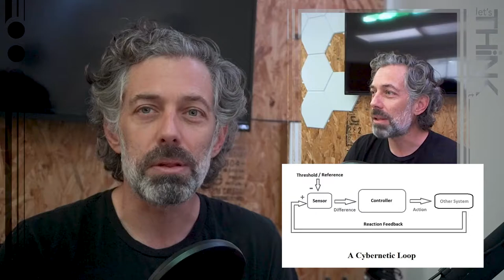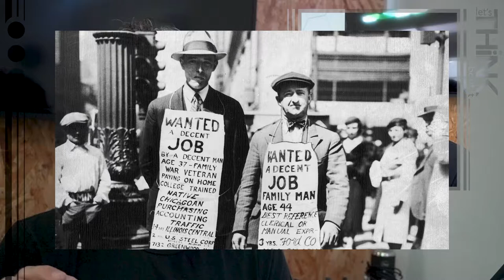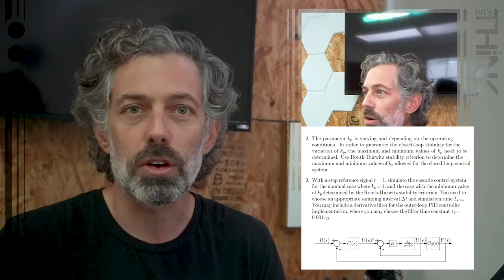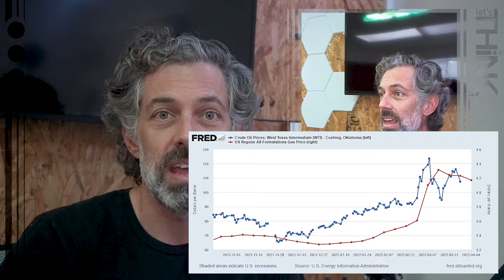Step 66: Cybernetics & Capitalism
Regulating a system means moderating excessive energies. Is capitalism moderating not only our desires but our rebellions as well?

By applying self-regulation theory (or cybernetic "circular causality") we see how feedback requires a change (or correction) to maintain a steady state. When we protest and rebel, are we just offering feedback on how capitalism should alter itself to maintain its dominance?
Then perhaps the answer to how to break capitalism comes from its manipulations of us: we can use the excess desire and rage to refuse participation, rather than increasing our consumptive misery.

0:00 Intro
1:56 Part 1: cybernetics _ machines, feedback, and cascades
6:22 Part 2: one-dimension of capital _ Marcuse, consumerism’s false needs, subjecting justice to capital
9:55 Part 3: deterritorialization _ Deleuze and Guattari, positive/negative energy, decoding the regulation valves
14:00 Part 4: reterritorialization _ Mark Fisher, immediate recapture, mark fisher, refusal as lack of feedback
23:26 Outro